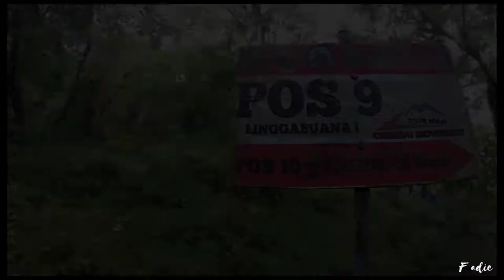CIREMAI keindahan menakjubkan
keindahan Mu sungguh ini nikmat yang sangat luar biasa